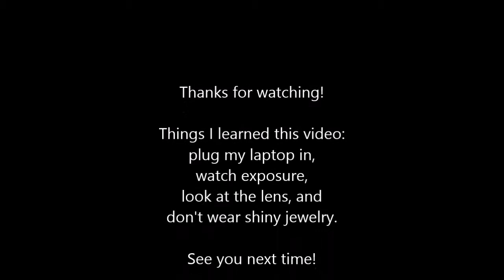Resolutions for 2018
Hey everyone! It's Emma and I've decided to  put my life online! I thought I would kick off this new chapter with my resolutions for 2018.

1. Drink More Water
2. Make at least 26 videos
3. Stay on YouTube for a full year
4. Have a better relationship with my health.
5. Have less Stuff!

What are your resolutions? Tell me about them in the comments below!

I'm new to YouTube, so I've decided to list things I've learned at the end of every video, to help myself along the way. If you have tips and tricks you'd like to share let me know!

Filming: IPhone 5S
Editing: Windows Movie Maker

Things I learned:
- Watch Over exposure
- Don't look at yourself, look at the lens
- Don't wear that shiny necklace
-Plug in electronics near me or mute them.
- Be more prepared with a better thumbnail!